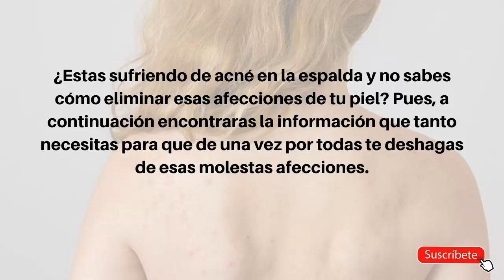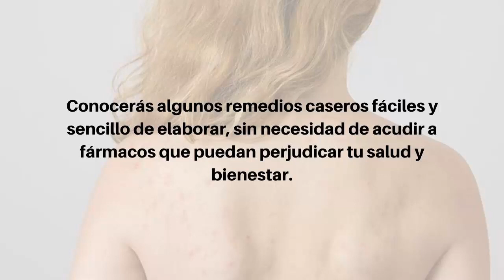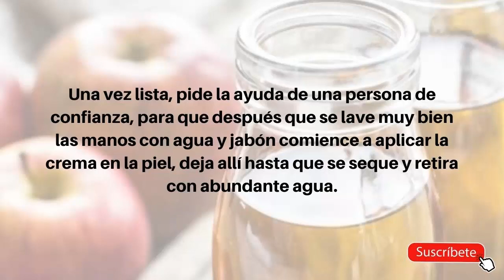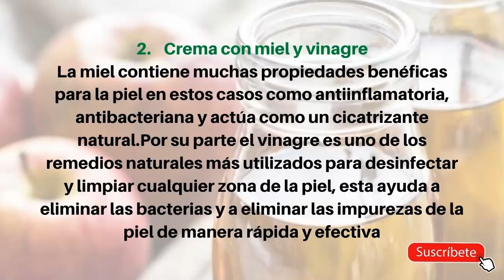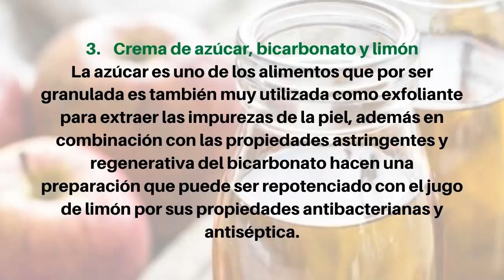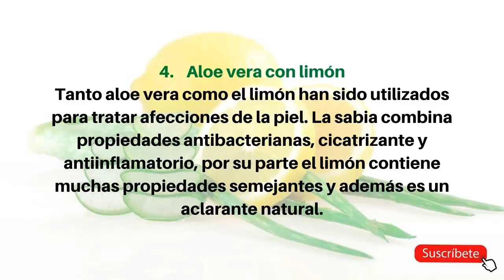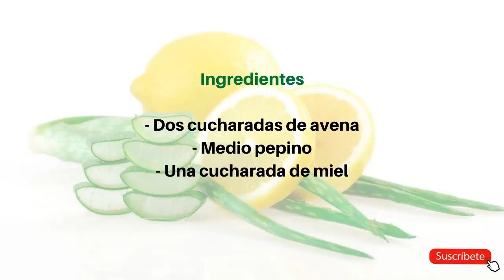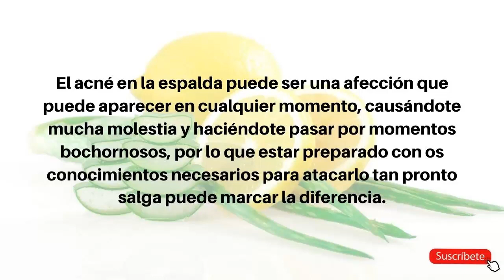💥 Remedios Caseros para el Acné en la Espalda - Como Eliminar las Espinillas de los Brazos y Espalda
Remedios caseros para el acné en la espalda

Que es bueno para el acne en la espalda

Conoce 5 remedios caseros para el acne

5 Asombrosos Remedios Caseros Para el Acné en la Espalda

10 Remedios caseros para eliminar el acné y espinillas de la espalda

como eliminar las espinillas de los brazos y espalda,
remedios caseros para el acne y manchas en la espalda,
remedios caseros para combatir el acne en la espalda,
remedios caseros para eliminar el acne en la espalda,
remedios caseros para el acne en la espalda y brazos,
10 Remedios caseros para eliminar el acné y espinillas de la espalda,
quitar granos de la espalda,
acné en el cuerpo